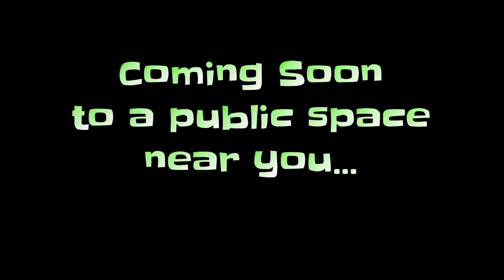2017 Honk!Fest West 10-- Filthy Teaser